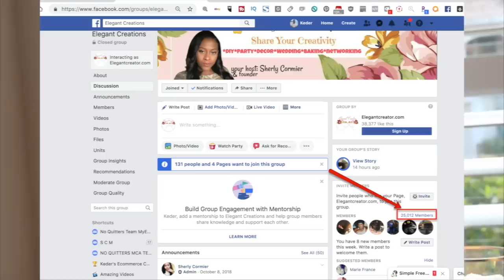DIY Flower Stand Cascade Wedding Centerpiece for Wedding Table Decorations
Hi Guys I'm Super Excited to bring you this amazing luxurious cascade wedding centerpiece, the perfect elegant choice for your ceremonial affairs. You can make it whatever height or size with whatever type of flowers you want so have fun and get creative. This can be use for any wedding table decoration.

This centerpiece can be very affordable depending on the flowers you use to create this look you can also purchase a cheaper version flowers from dollar tree however the flowers from this video was purchase from Amazon if you want to go for a more real in expensive look

Elegant Creations Artificial Foam Flowers 50pcs

Wooden Dowel 1/2x36

Unfinished Round Wood Circle

Moss Runner

Master Design Spray Paint

Artificial Flowers Peony Silk

Artificial Hydrangea Silk Flowers

Round Table Cloths

Hurricane Candle Holders

Compote Bowl Glass

Mirrored Glass Charger Plates

Round Mirror For Table

Napkins Ring

Orchid Flower Plant

Orchid Flower

Artificial Hydrangea Silk

Peony Silk Flowers (Amazon)

- Floating Candles

DOLLAR TREE ITEMS

BONUS On BLOG :

YOUTUBE SET UP GEARS I USE ▾
Main Camera Canon 70D ➡️➡️➡️
Small Vlog Camera g7X ➡️➡️➡️
Main Lens Sigma ➡️➡️➡️
Light for Recording ➡️➡️➡️
Over Camera Light ➡️➡️➡️
Rode Video Mic Pro Plus ➡️➡️➡️
Joby Gorillapod ➡️➡️➡️
Blue Yetti Mic ➡️➡️➡️
Tripod for Camera ➡️➡️➡️
128GB Disk Memory ➡️➡️➡️
DSLR Backpack ➡️➡️➡️

Track Title: Romantic Piano.